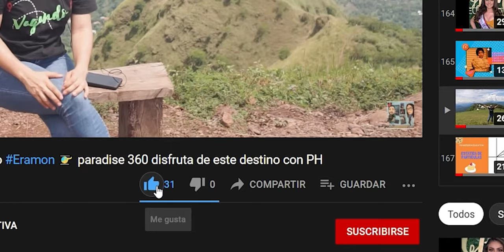Feria de emprendedores La Palma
Agradecimiento a todos los que nos han acompañado en las entrevistas que hemos realizado en este 2021, nos esperan nuevos retos, y siempre trataremos de acompañarlos en sus nuevos proyectos,  para darlos a conocer a nuestros suscriptores. Feliz año 2022.